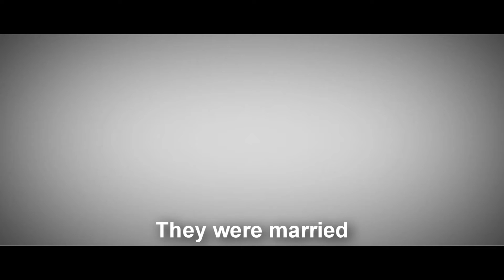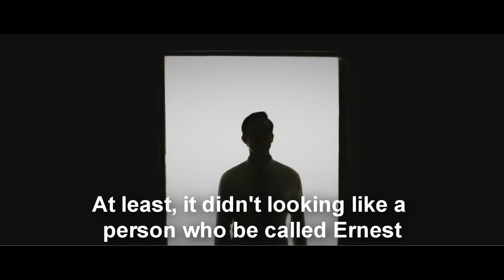Lappin and Lapinova (eng sub)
"Lappin and Lapinova" is a short story written by Virginia Woolf and acclimated between reality and the imaginary world created by a couple whose marital relationship is destroyed as a result of the death of this world.

Ernest / Lappin - Brendan Murphy
Rosalind / Lapinova - Siân Goff
Narration - Zahra Browne
Composer - Freddie Atkinson
Costume design - Hannah Jerrom

English subtitles: Carol Caldas